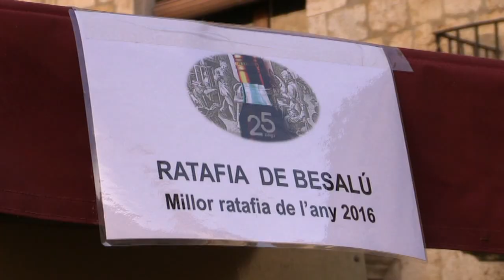25a Fira de la Ratafia de Besalú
Fira de la Ratafia de Besalú